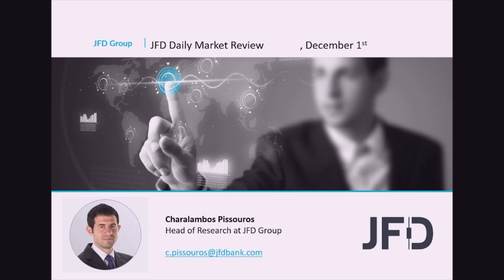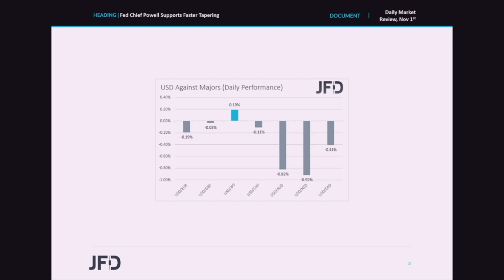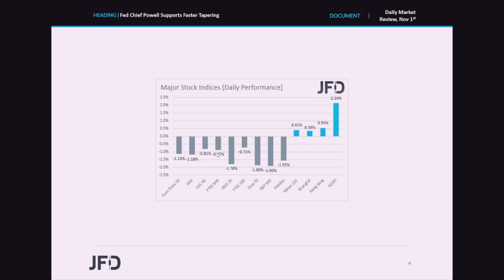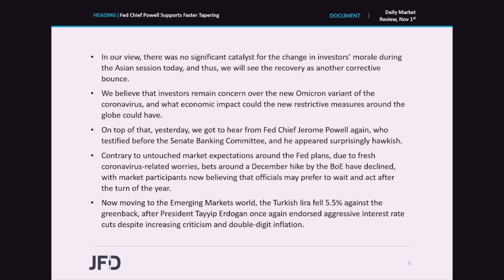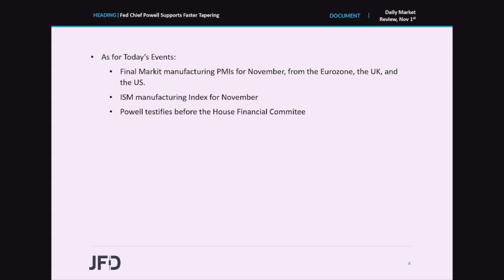Daily Market Review: Fed Chief Powell Supports Faster Tapering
European and US equity indices traded in the red yesterday, with investors staying concerned over the coronavirus and its new variant. Fed Chief Powell’s hawkish remarks before the Senate Banking Committee may have also resulted in some stock selling. In the UK, due to the new covid -related restrictions, market expectations over a BoE rate hike have been pushed into the new year, while in the EM world, the Turkish Lira fell again after Erdogan endorsed once again the lowering-rates policy.